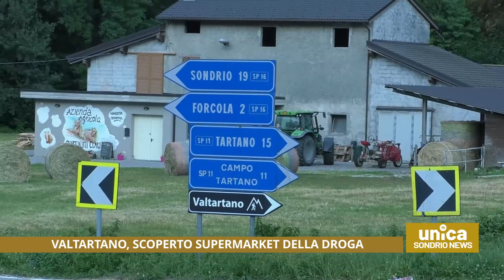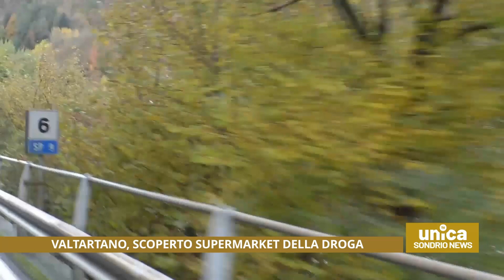Val Tartano, scoperto supermarket della droga